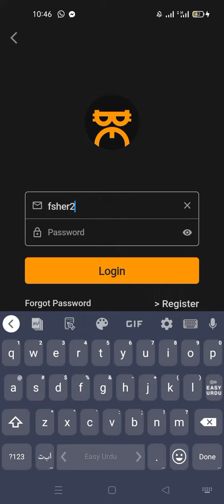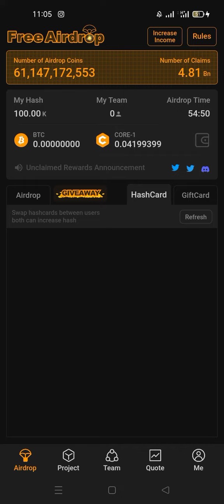How Collect Satoshi Air Drop easy Method in free crypto airdrop link in Below